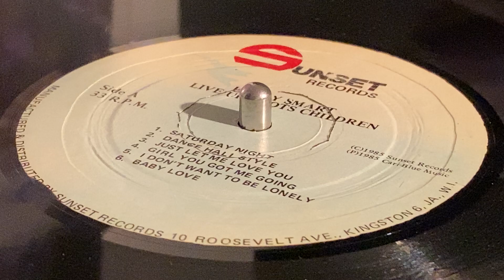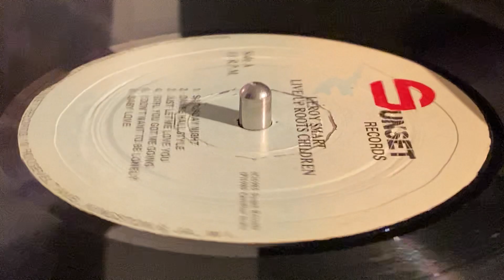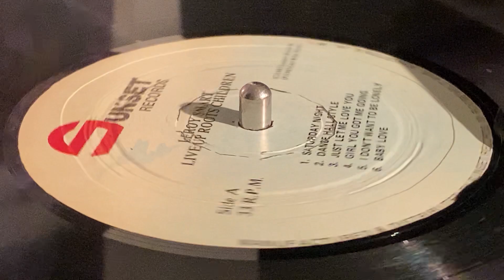LEROY SMART ~ Baby Love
Prod : Bunny Lee, Leroy Smart ~ Mfd & Dist : SUNSET RECORDS ~ LP (Live Up Roots Children, Track A5) ~ 1985 ~ Jamaica ~ True Confession Riddim ~ Printed : Solo-Graphic Printers Ltd. ~ Rec : Rock Studio ~ Eng : Eddie, Denny, Henry, Terry Newman ~ Mast : Sound Supervision ~
Keyboards, Synthesizer : Jackie Mittoo ~ Photography : Roy Pottinger ~ Cover Artwork : Tony Nero ~ Solographic Printers ~